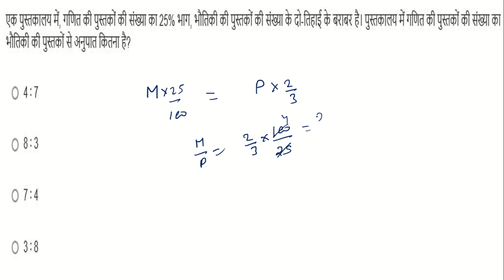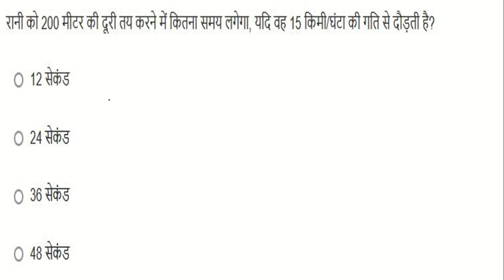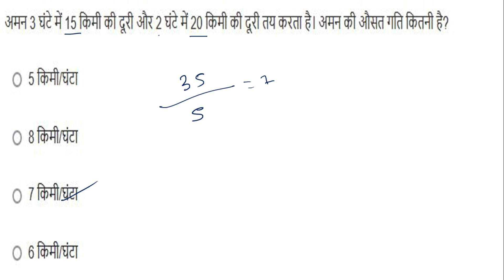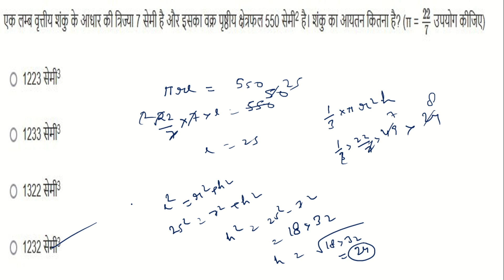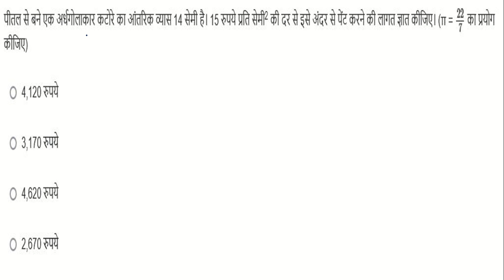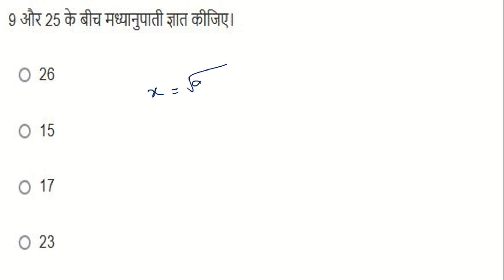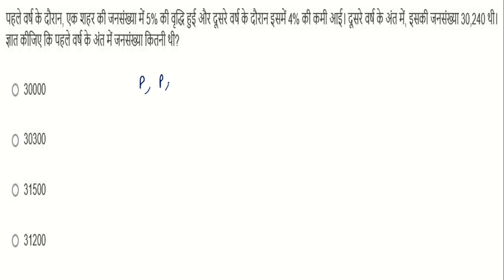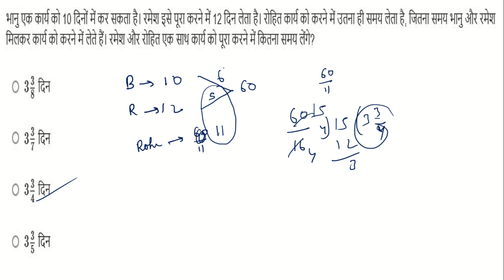SSC GD 11 JANUARY SHIFT 3 2023 BEST SOLUTION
This video gives you solution of Math Questions asked in ssc gd 11 January 2023 . Watch and do great preparation to qualify .